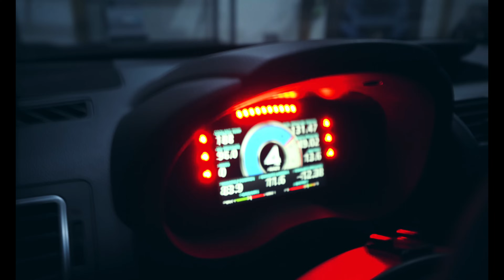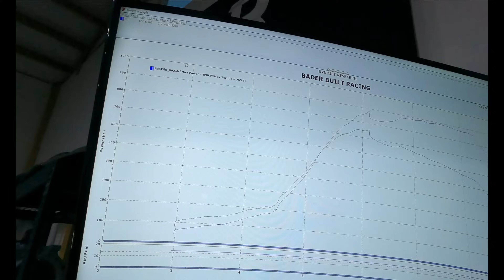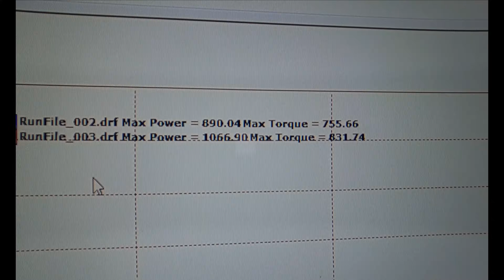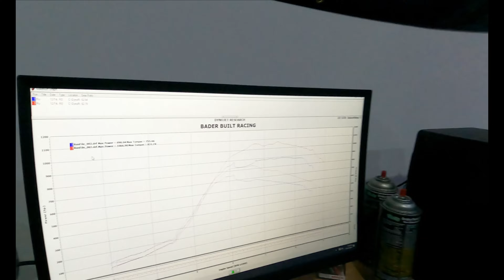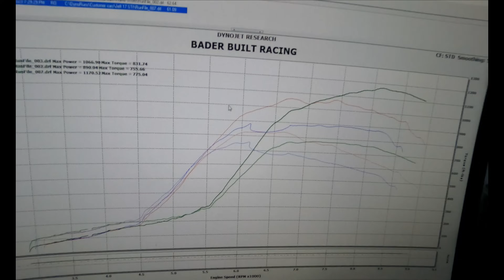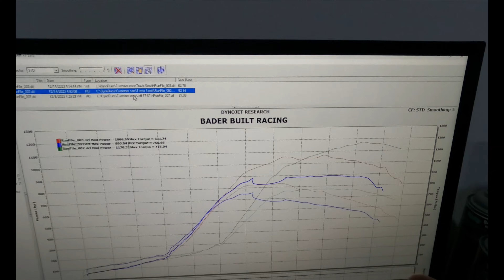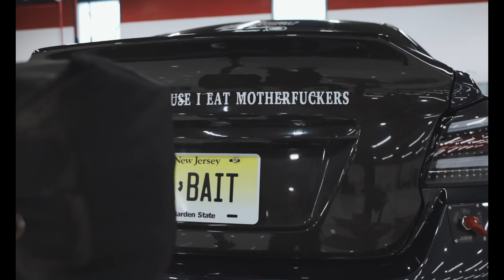Travis's STI makes 1066whp / 831wtq!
Travis brings in his sti to do a few runs on our new dynojet!

This is the 4th 1000+ whp sti we have done this month and several more coming soon.

BBR is the home of 1000+ whp subarus!

Making very impressive numbers:
1066whp / 831wtq @ 52 psi
890whp / 755wtq @ 40 psi

-Outfront Motorsports
-Import Image Racing
-Clutch Masters
-Torque Solutions
-Off The Line Performance
-Manley Performance
-Kozmic Motorsports
-Cylinder Head Service
-M & H Tires
-Ranch Built Fabrication
-Raven Fabrication
-Fishead Performance
-14.7 Solutions
-Company 23
-Renegade Motorsports